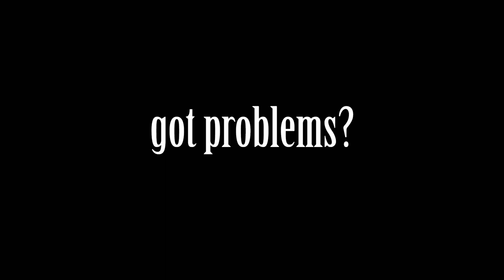Must Watch - Famous Aussie Guy McLean Poem at Road to the Horse 2013 - Part Two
We're sharing the unforgettable moments from Road to the Horse.

Got problems with your horse? Reach a higher level of horsemanship at Road to the Horse, where the world's best clinicians meet to see who will win the World Championship of Colt Starting.